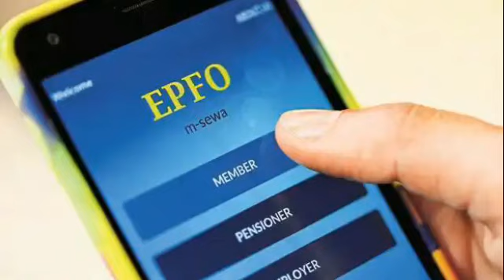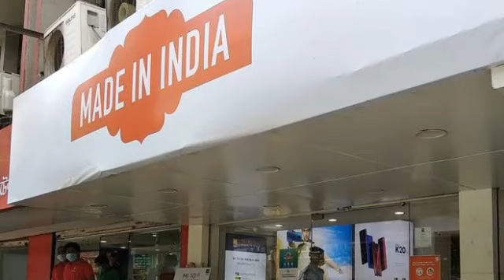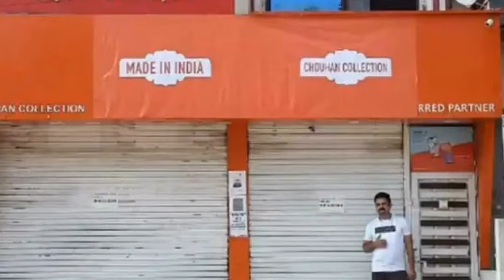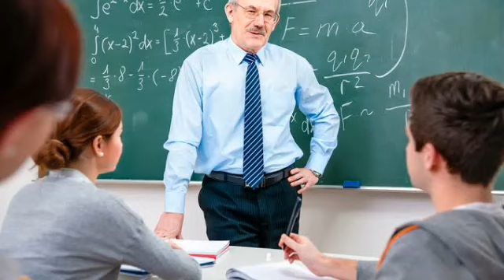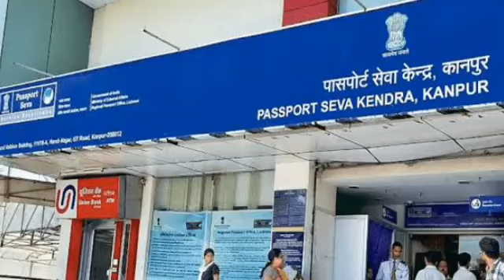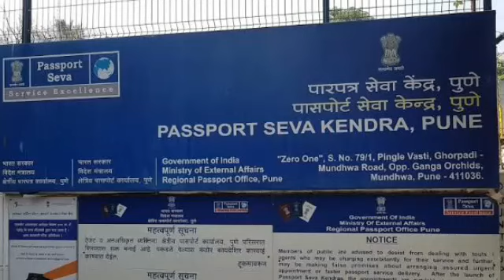আজকের সন্ধ্যার গুরুত্বপূর্ণ খবর ।